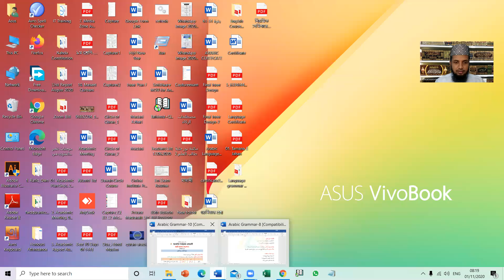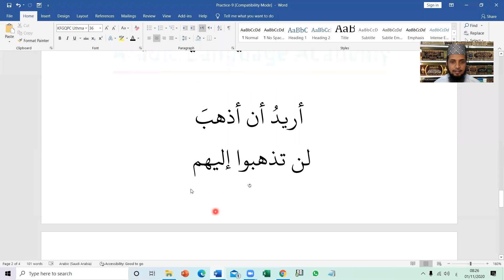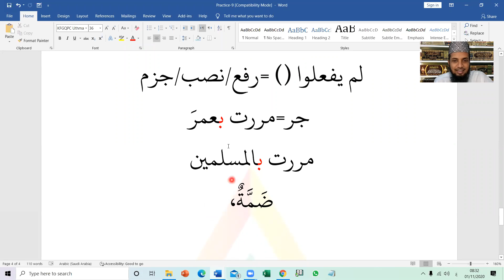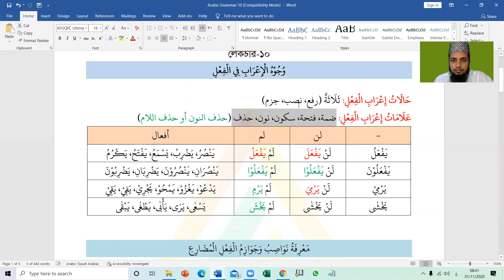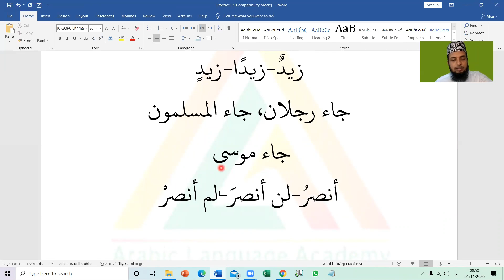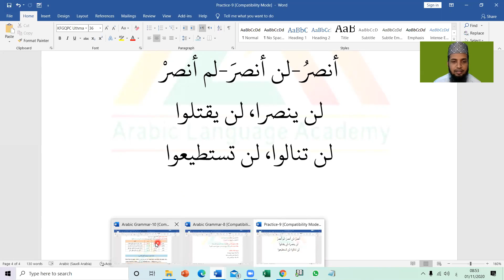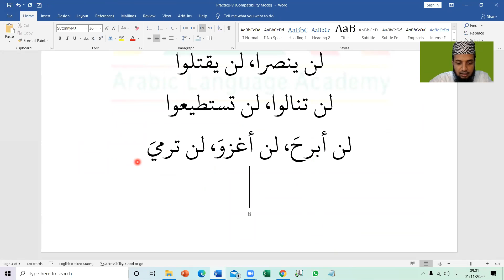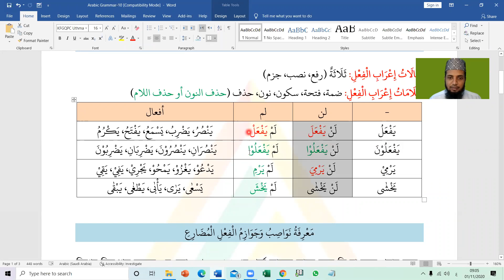Arabic Grammar B-23, Lecture: Nahu-10 (Part-1)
আরবী ব্যাকরণ কোর্স
ইলমুন-নাহু: লেকচার-১০ (পার্ট-১)

রফিকুল ইসলাম মিয়াজী